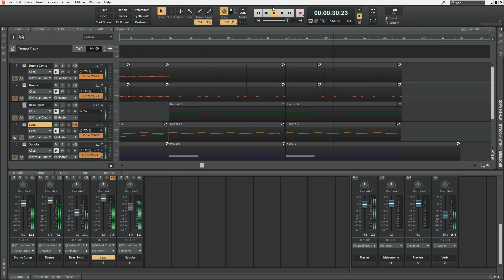Arturia's Filter MS-20 goes CRAZY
In this video, I test out the Arturia filter MS-20 on a cool synth project.

My Music!

And you can find them on basically any other streaming service out there!

My Channels!